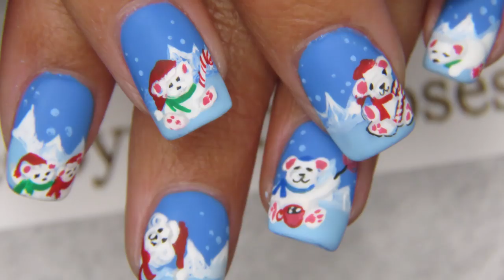Nail Art Design Tutorial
Hello Everyone!
Today I share with you christmasnails full of bears in a snow covered winter wonderland! Holiday nail art that helps you practice with me! Each nail is different using the same nailart technique for the holiday! One has a hot mug of cocoa, Some hold candy but all are perfect for xmas! Please request in the comment section and have fun! get brushes and paint your nails with me worldwide at robinmosesnailart.com !!

Products I used:
opi (in video)
light blue (azature)
use whatever medium and light blue nail polish you have!!
acrylic craft paint: white, blue, black, white, red and green!
Matte topcoat (I used mattie by dazzledry) !!

Love,
Robin Moses
Nail Art Wizard Ph.D (Hail to the N.A.W.!!!)

Hashtag me inspiredbyrobinmoses when you copy my nailart!
SHOW ME:  @robinmosesnailart on instagram